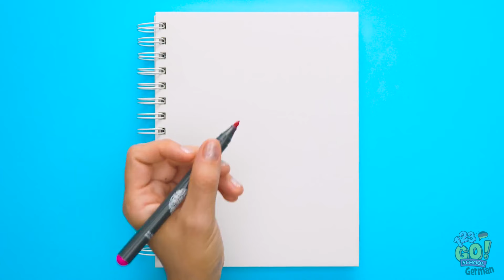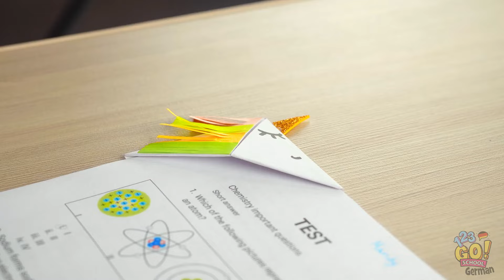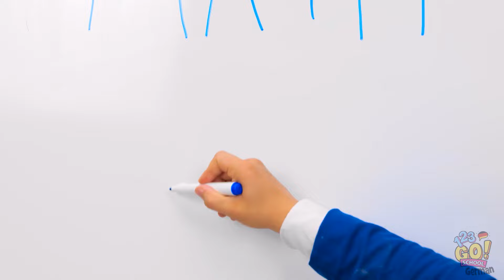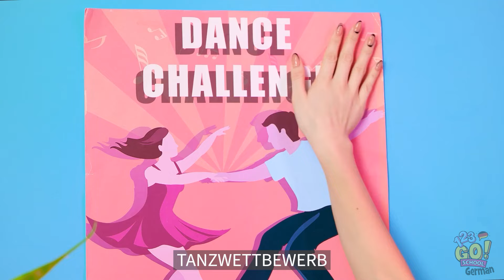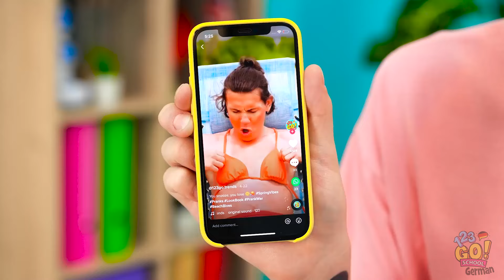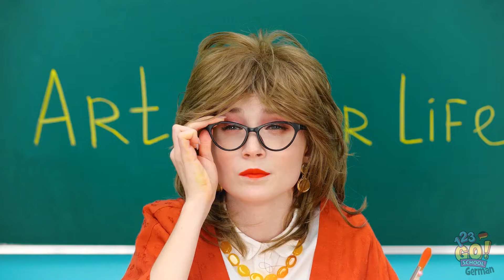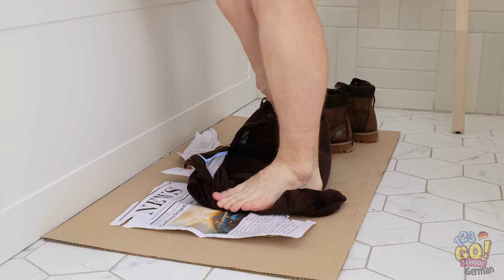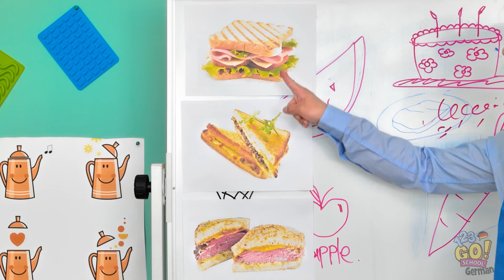TOLLE REGENBOGEN-KUNST || Beauty & Outfit Tipps! Wenn Einhörner Menschen wären auf 123 GO! SCHOOL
Welche Idee hat dir am besten gefallen? Schreib es uns unten in die Kommentare!